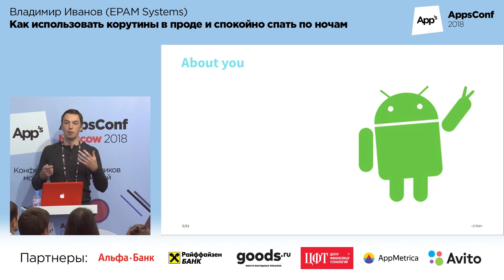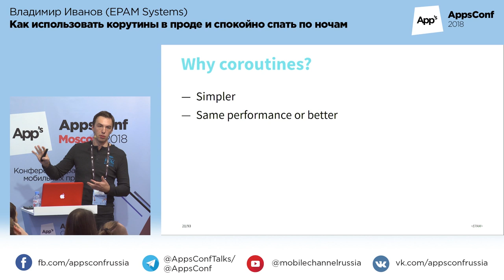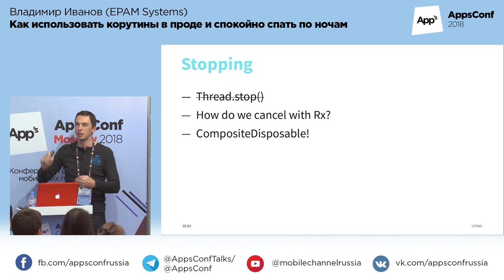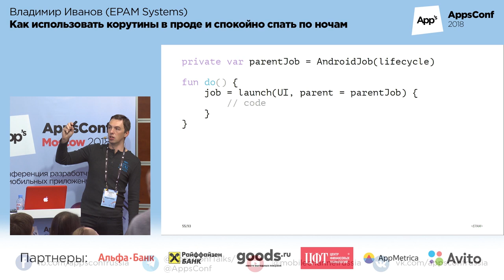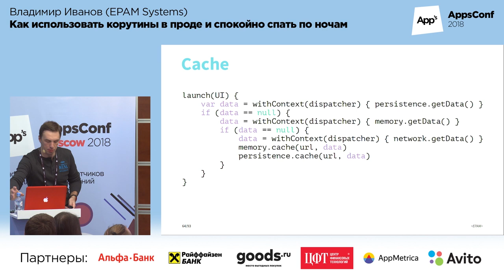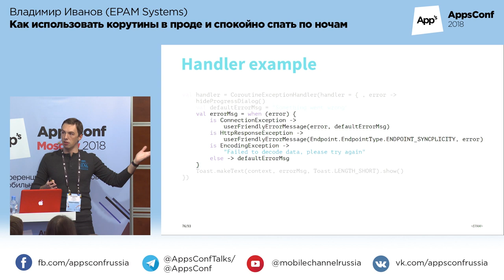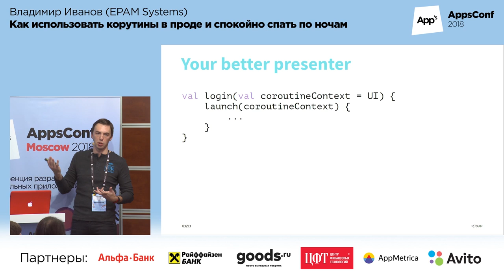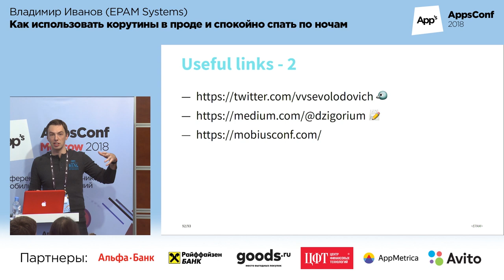Как использовать корутины в проде и спокойно спать по ночам / Владимир Иванов | Технострим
Доклады AppsConf 2018.

Как использовать корутины в проде и спокойно спать по ночам

Владимир Иванов
Ведущий разработчик в EPAM Systems. Начинал как Java EE-инженер, но увлекся мобильным технологиями. Последние 7 лет разрабатывает приложения под Android, но этим не ограничивается, по ходу осваивая смежные технологии, такие как React Native, разработку под iOS, Web и прочее. Увлеченно делится знаниями с коллегами.

- Корутины в Котлине. Уже стабильны?
- Как реализовать сетевой запрос на корутинах?
- Как сделать кэш для этого запроса?
- Как убедиться, что нет проблем с жизненным циклом?
- Как протестировать все слои?
- Как правильно обрабатывать ошибки?
- PROFIT!

ТЫ СТУДЕНТ?